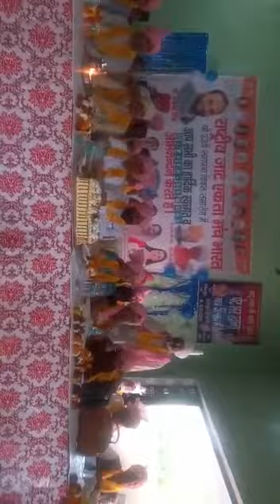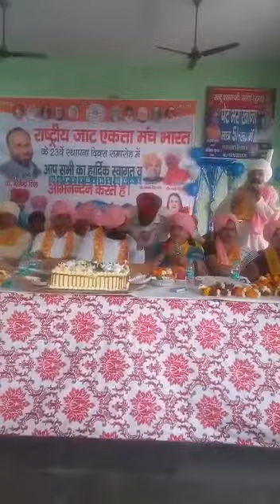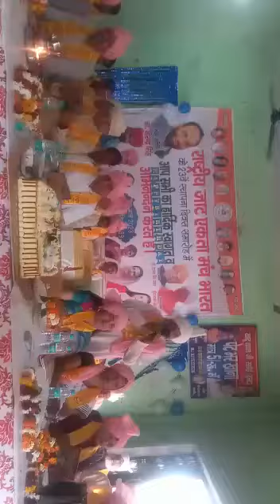राष्ट्रीय जाट एकता मंच भारत के 23वे स्थापना दिवस पर सभा को संबोधित करते हुए।